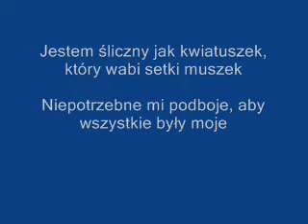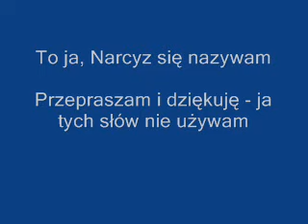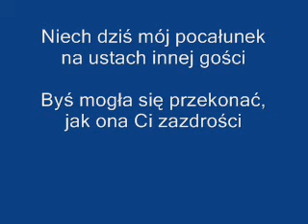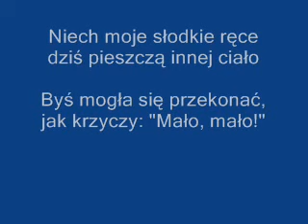Łzy - Narcyz się nazywam + TEKST, SŁOWA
Łzy - Narcyz się nazywam z tekstem, słowami (nie karaoke).
To ja, Narcyz się nazywam
Przepraszam i dziękuję - ja tych słów nie używam
Jestem piękny i uroczy - popatrzcie w moje oczy
Jestem przecież najpiękniejszy, a na pewno najskromniejszy